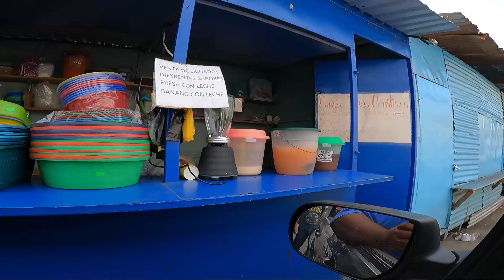Estoy empachado Buscando Remedio en Los Mercados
Blogger Music
Vlogger Music
Vlogging Music
Creative Commons Music
Licencia